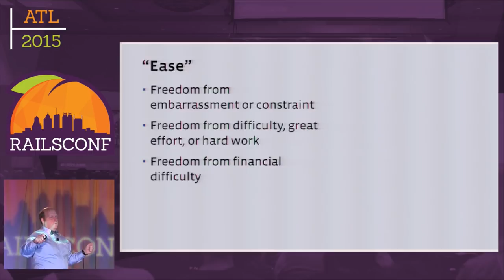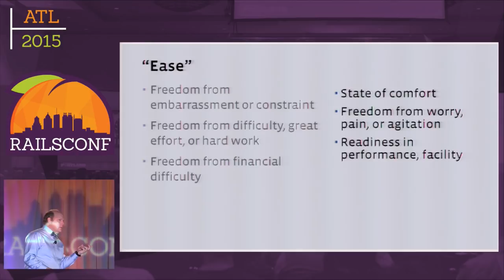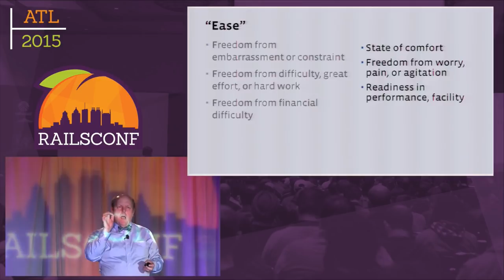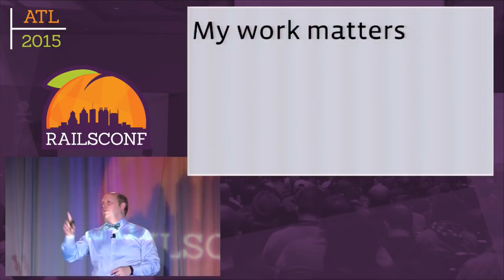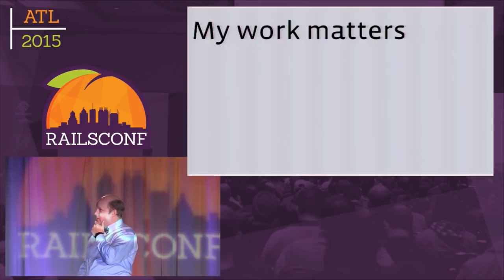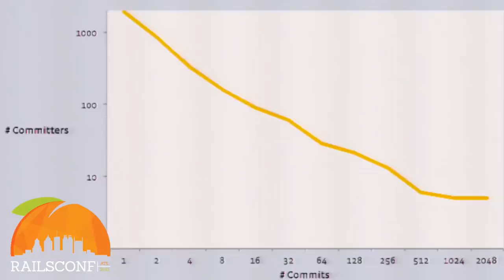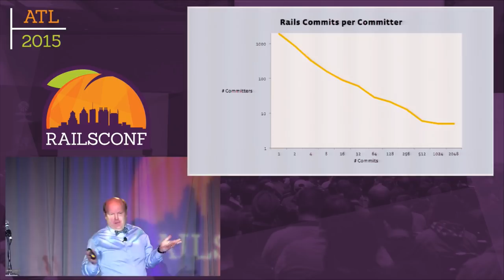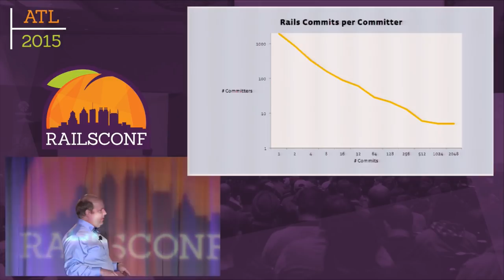RailsConf 2015 - Closing Keynote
By, Kent Beck